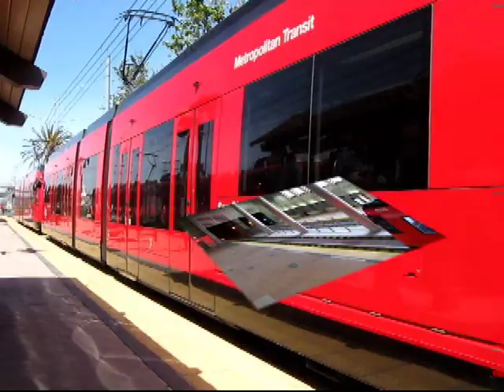MTS San Diego Trolley - Blue, Orange, Green and Silver Lines (My 100th YouTube Video)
Here are various clips representing all three models of the San Diego Trolley, including some Vintage Trolley. The soon to be retired U2's are represented, as well as the latest SD-70 Avanto's.
These clips were recorded winter and spring of 2012, on cloudy and cool days, to wet and rainy days, to our typical beautiful warm sunshine days. Most of the footage was taken downtown, with scenes from America Plaza, C Street running, City College Transit Center, and the Santa Fe Depot. Other clips were taken at Old Town, Fashion Valley , Mission Valley, and SDSU.

Music is from Melody Loops, writer Dmitriy Radionov, song Easy To Move.
I purchased the License for this song.
This is my 100th YouTube video.

Here's a link on Wiki with info about the Silver Line Vintage Trolley: